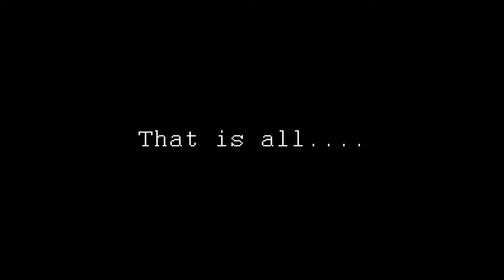Hank Announcement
Hank